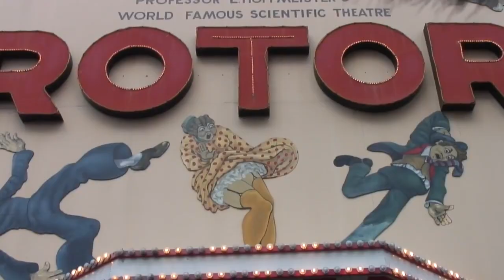Kids View - What to do in Sydney (Insider tips from local kids)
Sydney is Australia's biggest city - so where do you start with ideas of things to do for the family?  See what our local kids say is fun.  And for full reviews of activities and attractions